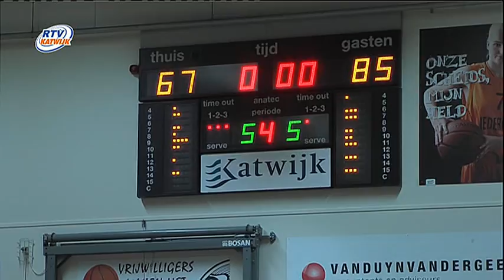RTVKatwijk 20170327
John, Sharon en Karin bij RTV Katwijk.